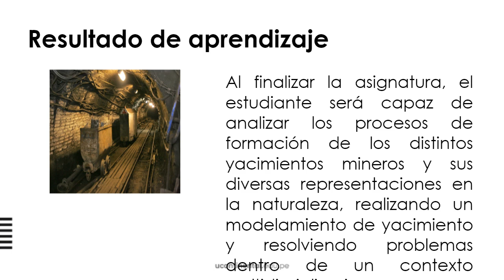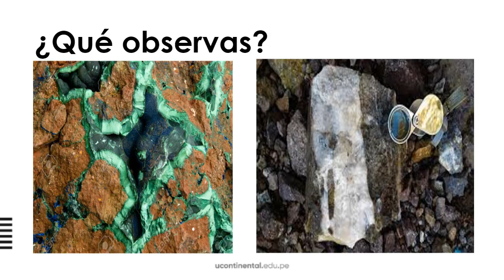Presentación de la asignatura: Yacimiento de minerales